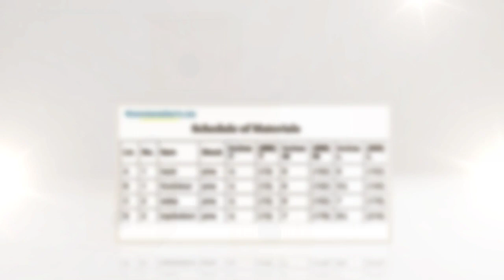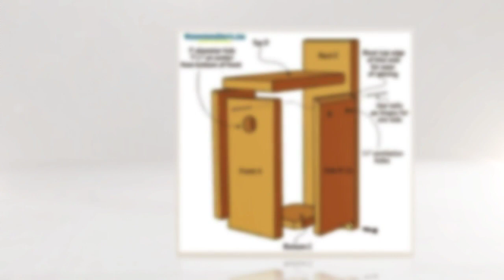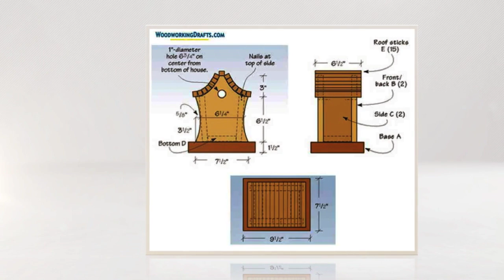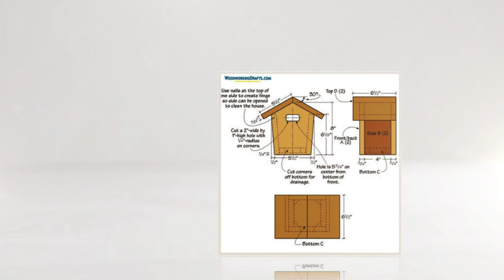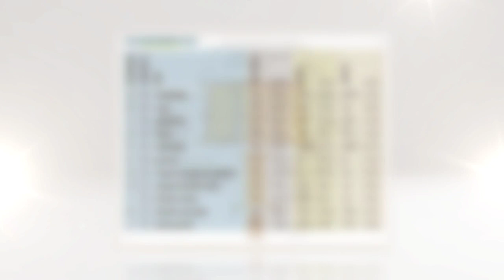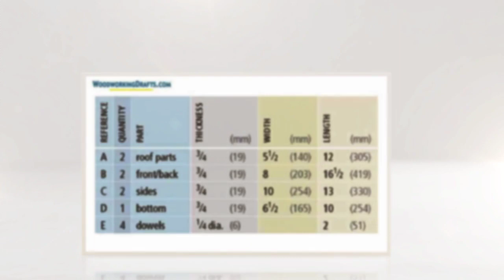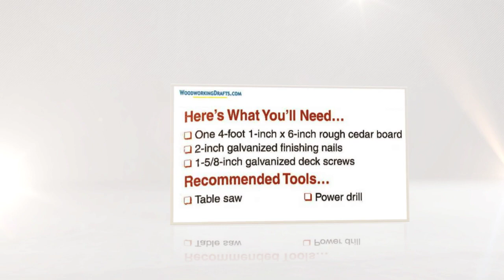33 DIY Birdhouse Building Plans Blueprints For Bluebirds, Purple Martins, Chickadees & Other Birds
Simple Birdhouse Plans & Blueprints For Purple Martins, Sparrows, Bluebirds, Wrens, Robins, Chickadees, And Many More Birds